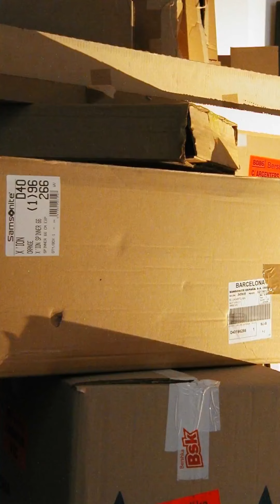DIAG0NAL ART VIC